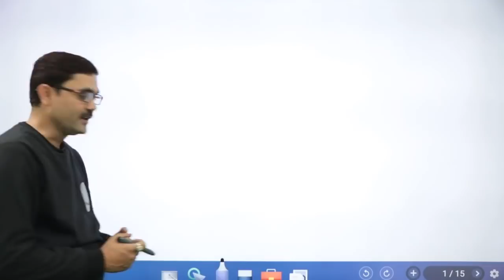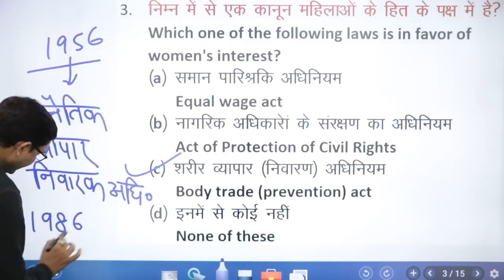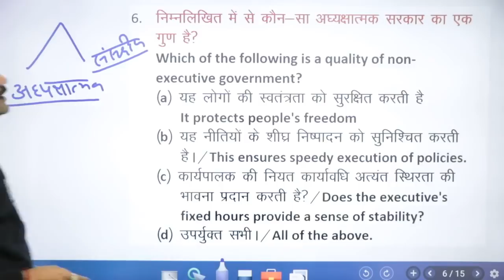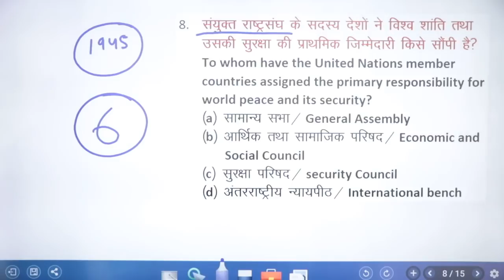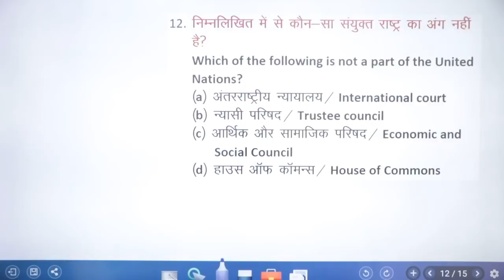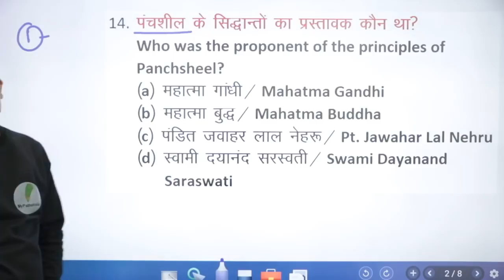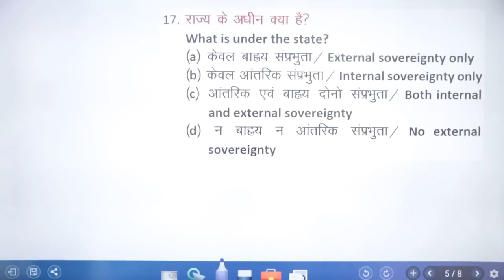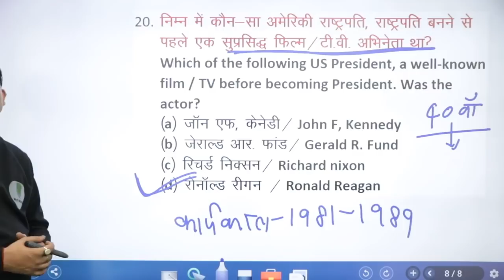RRB NTPC/GROUP-D ( 2019-20) II G.S SPECIAL CLASS || DAY-22 || G.S BY R.K DUBEY SIR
👉RRB NTPC संघर्ष पथ  CLASSES SCHEDULE -

👉 3:00 PM MATHS BY UNNATI SIR

👉 4:30 PM REASONING BY RAHUL SIR

👉6:00  PM MATH/BIOLOGY BY ANURAG DIXIT SIR

👉8:00 PM  G.S BY  R.K DUBEY SIR